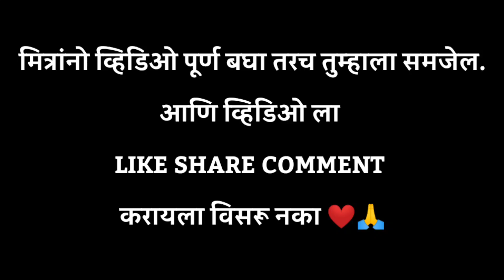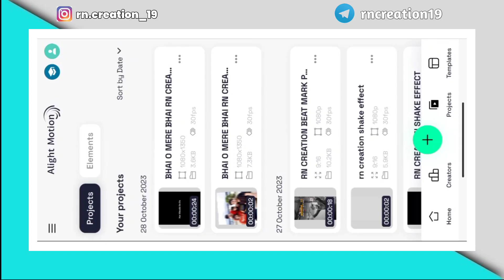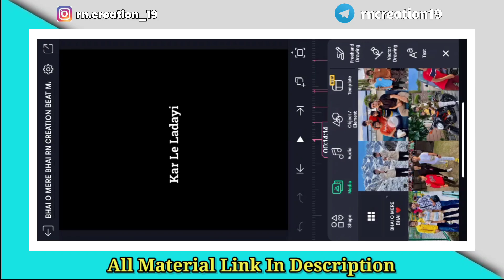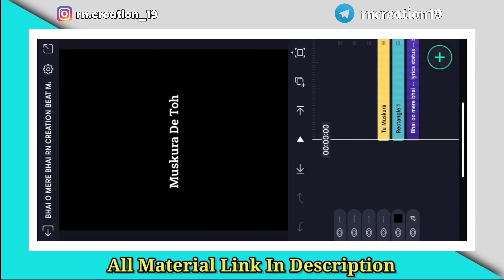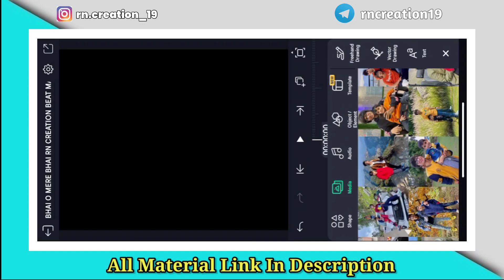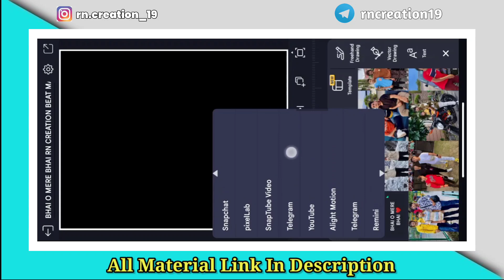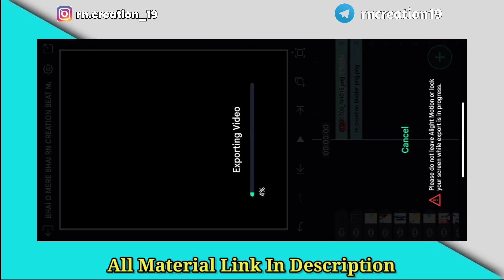❤️ Bhai O Mere Bhai Song Status | Brother Status Editing Alight Motion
❤️ Bhai O Mere Bhai Song Status Editing| Brother Status Editing Alight Motion| Bhai O Mere Bhai Status

आपल्या YOUTUBE चॅनेल RN Creation वर तुमचे तुमचे स्वागत आहे. आपल्या व्हिडिओ आवडल्यास नक्की LIKE 👍 SHARE 🔄 आणि COMMENT ❤️ करा.

↪️ माझ्याशी PERSONAL CONTACT करण्यासाठी INSTAGRAM ला FOLLOW करा ↩️

📌सर्व Mod Application ची लिंक Telegram ला दिली आहे. थेथून तुम्ही download करून घ्या.